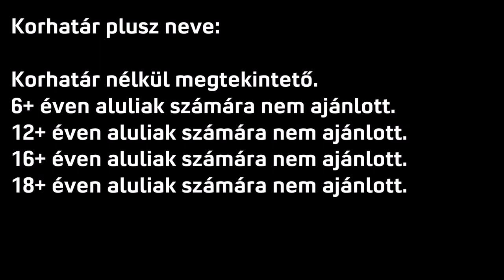Vízi Attila Tilla - A saját sport neve! (Még 2 nap)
Mai dátum: 2024. július 24. szerda
Tegnapi dátum: 2024. július 23. kedd
Holnapi dátum: 2024. július 25. csütörtök